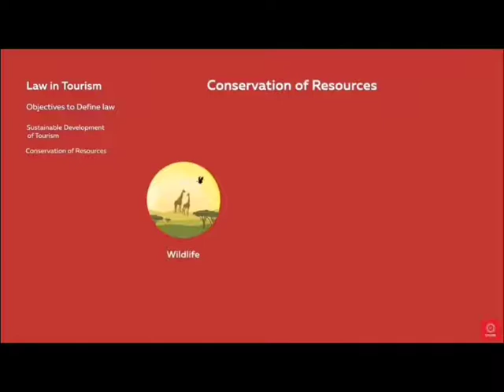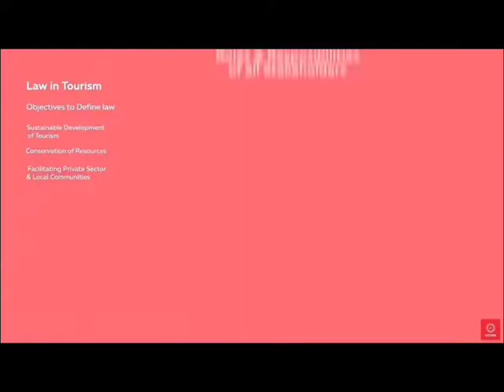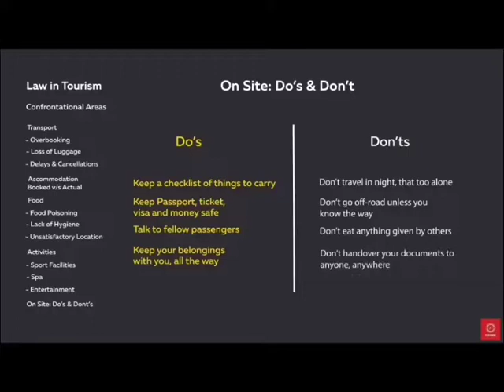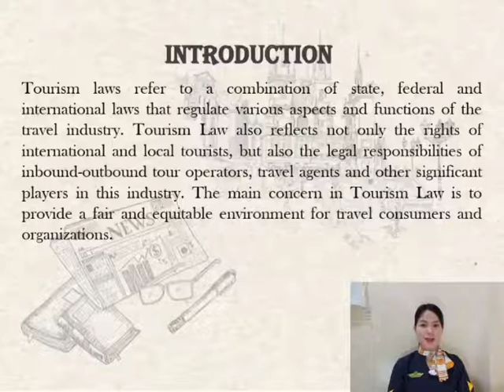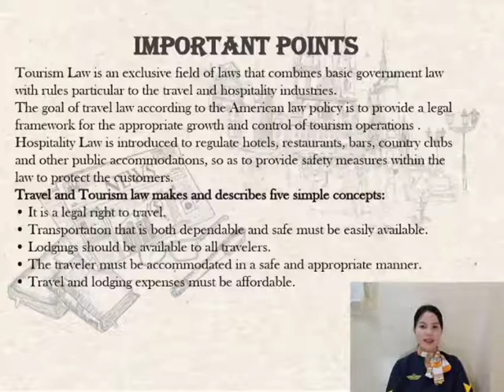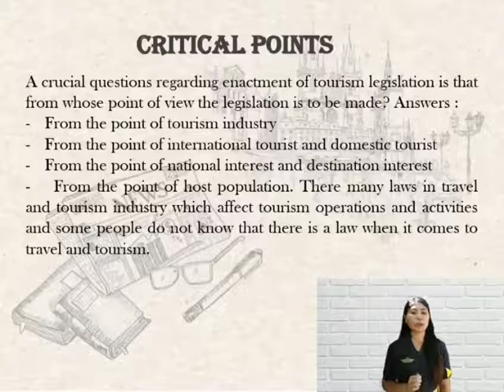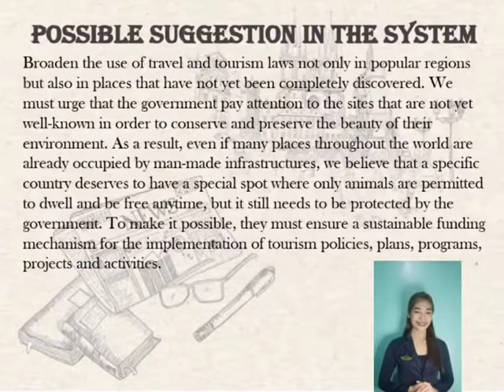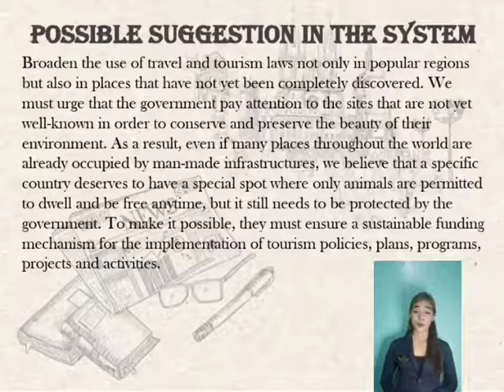GROUP I - FINAL TERM OUTPUT #1 TRENDS IN LEISURE AND RECREATION INDUSTRY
Quibuyen, Nadine
Reñon, Robie May
Graneta, Generose
Velicaria, Marc Nixie